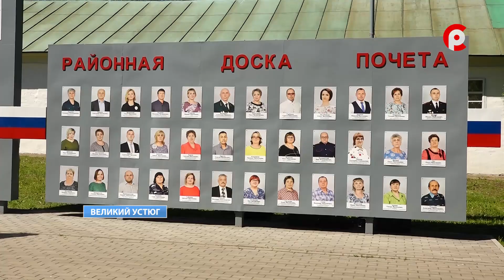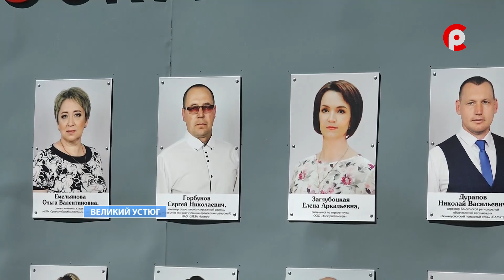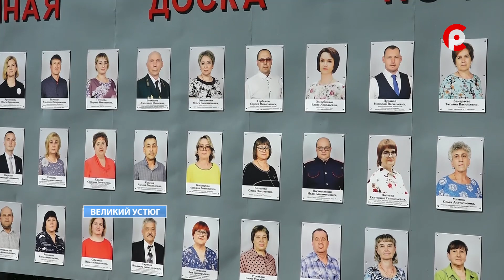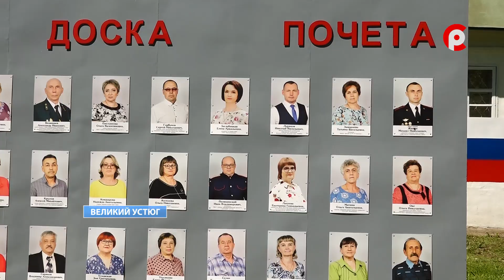Районная доска почёта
12 июня открыта доска почёта. В день главного государственного праздника чествовали устюжан, которые своим трудом и профессионализмом помогают малой родине с каждым днем становиться лучше, комфортнее и перспективнее. Подробности смотрите в нашем следующем сюжете.